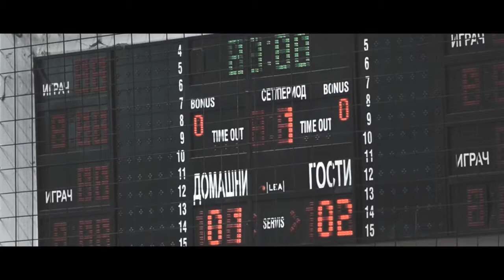Highlights Finale Biznis Liga 2018/2019